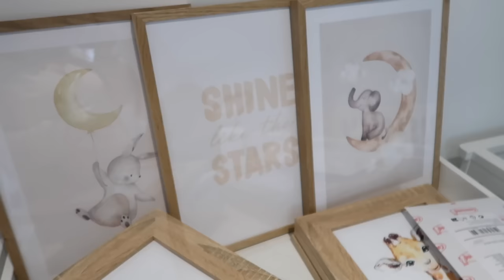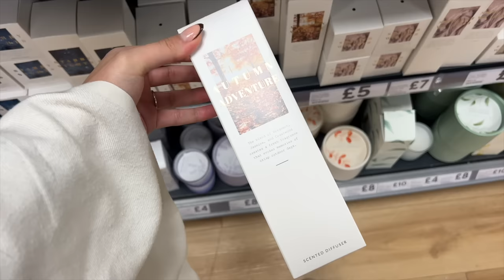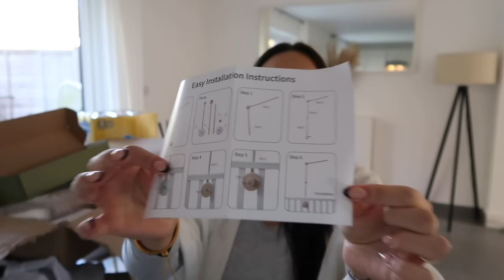COSY DAYS AT HOME | Twins Nursery Update, Amazon Haul & Building Furniture!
My loungewear set-
Wrap cardigan

Grey long sleeve top

Cybex cloud T car seat

Changing basket

Pampers aqua wipes

Mobile crib holder

Label maker

Teddy changing caddy

Sage green paint in nursery